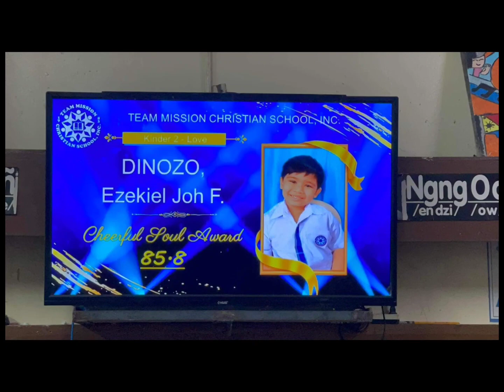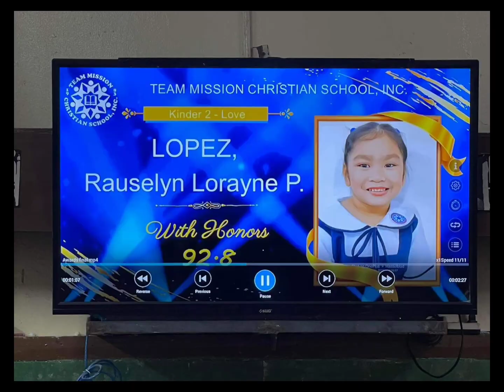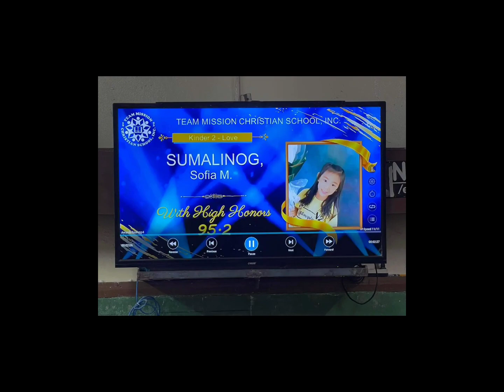1st Qtr Recognition Day Part2